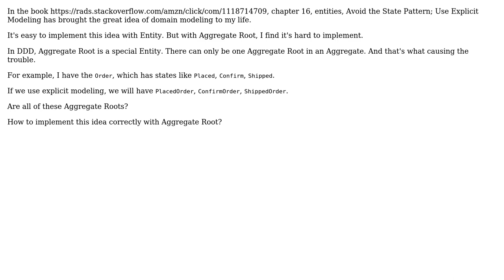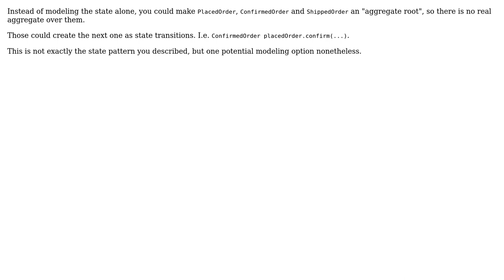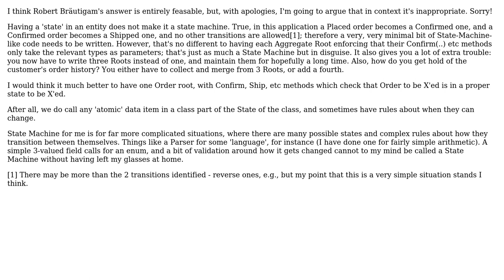Software Engineering: Explicit Modeling Aggregate Root to avoid State Pattern (2 Solutions!!)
Software Engineering: Explicit Modeling Aggregate Root to avoid State Pattern

With thanks & praise to God, and with thanks to the many people who have made this project possible! | Content (except music & images) licensed under CC BY-SA | Music | Images & others | With thanks to user simon at rcl user Robert Brautigam user Ngoc Nguyen and the Stack Exchange Network Trademarks are property of their respective owners. You are responsible for your own actions.